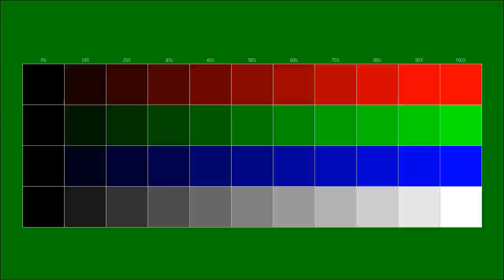Free instrumental You can use for any purpose 134